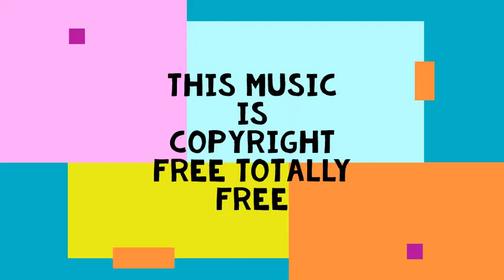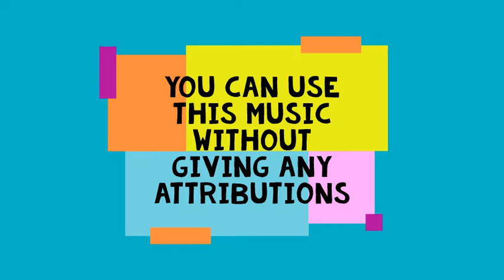Birdseye Blues Chris Haugen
Song Name: Birdseye Blues Artist Name: Chris Haugen